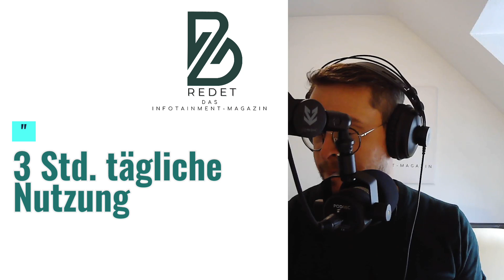Alleine mit dem Handy - Wie schützen wir unsere Kinder?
In dieser Folge geht es um ein Thema, das viele Eltern beschäftigt – unsere Kinder und die Nutzung von Smartphones . Sie sind oft allein damit, ob in der Schule, auf dem Weg nach Hause oder im eigenen Zimmer. Ein Gerät, das ihnen Zugang zur ganzen Welt gibt, kann Segen und Risiko zugleich sein. Doch wie können wir sicherstellen, dass sie geschützt sind, ohne ihnen ihre Freiheit zu nehmen? Welche Strategien und Tipps helfen uns dabei, einen sicheren und verantwortungsvollen Umgang mit dem Handy zu fördern? Lasst uns gemeinsam einen Blick darauf werfen, wie wir unsere Kinder auf diesem digitalen Weg begleiten und unterstützen können. Do. 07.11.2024 ab 07 Uhr.